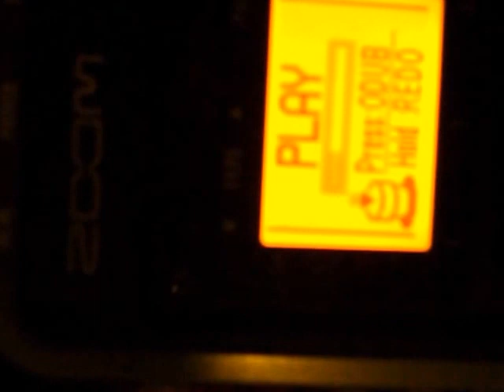YORKE BAR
I made this Thom yorkesque beat bit of music so decieded to do some erratic camera work facial dancing to it.